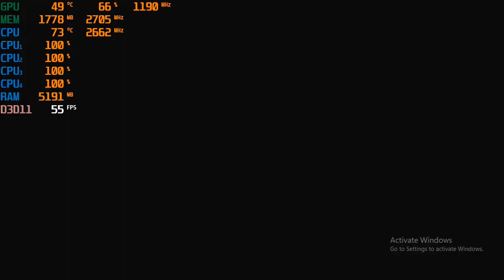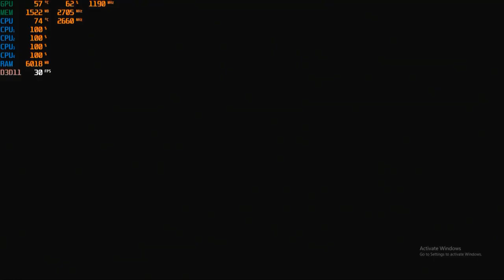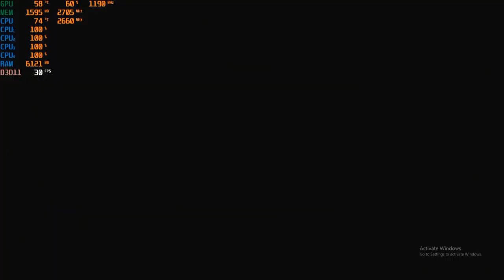Anthem with a Q8400 & GTX 750 TI (updated drivers) at 720p 900p 1080p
CPU: Core 2 Quad Intel Q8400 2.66ghz
GPU: Zotac GTX 750 TI 2gb gddr5 ($60 from Aliexpress)
Ram: Samsung 8gb ddr3 1066mhz (4x2gb)

*Link for GTX 750 TI: